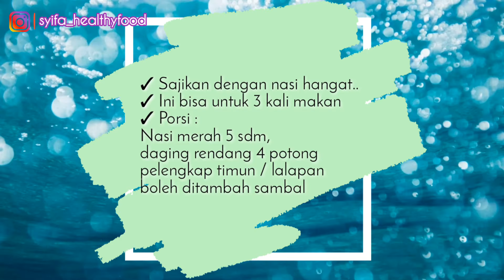Menu Idul Adha | Rendang aman buat diet ! Enaaak banget, gak kayak lagi diet | no minyak, no santan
Assalamualaikum. Olahan daging nih, daging sapi kurban 😁
Bisa untuk 3 kali makan
Estimasi kalori :
849 : 3 =
283 kalori / 4 potong
BAHAN :
• 200 gr daging sapi
bumbu halus ;
4 siung bawang merah
2 siung bawang putih
6 buah cabai keriting
1/2 sdt ketumbar
1/2 sdt lada bubuk
3 cm lengkuas
2 cm jahe
1 sdt garam laut/garam himalaya
1/2 sdt bumbu bubuk rendang

• 100 gr kentang
• 3 lembar daun salam
• 2 batang serai
• Kaldu jamur (option)
•1 sdm gula aren
• 4 sdm fiber creme
• 150 ml air
Pelengkap ;
Timun
Nasi merah 100gr